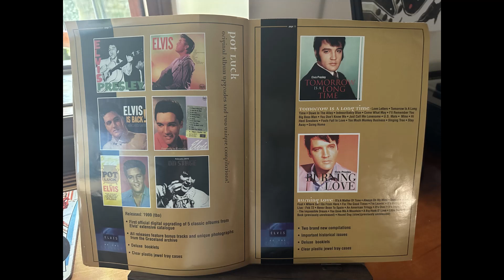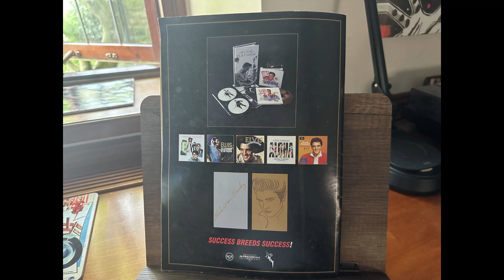ELVIS PRESLEY | ARTIST OF THE CENTURY A look back at 1998 / 1999 RCA BMG promotional material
ELVIS | ARTIST OF THE CENTURY.
A look back at 1998/1999 RCA BMG promotional.